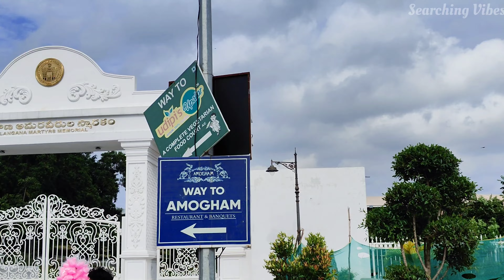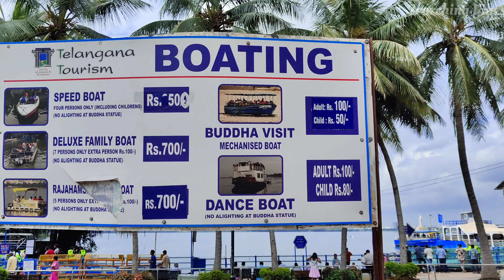Birla Temple Hyderbad I Hussain Sagar Lake l Buddha Statue l Complete Details and Timings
Birla Mandir is a Hindu temple built on a 280 feet (85 m) high hillock called Naubath Pahad on a 13 acres (53,000 m2) plot in Hyderabad, Telangana. The construction took 10 years and was opened in 1976 by Swami Ranganathananda of Ramakrishna Mission. The temple was constructed by the Birla Foundation, which has also constructed several similar temples across India, all known as Birla Mandir

Hussain Sagar (alternatively referred to as Tank Bund) is a heart-shaped lake in Hyderabad, Telangana, India, built by Ibrahim Quli Qutb Shah in 1563. It is spread across an area of 5.7 square kilometres and is fed by the River Musi. A large monolithic statue of the Gautama Buddha, erected in 1992, stands on Gibraltar Rock in the middle of the lake.

Telangana Secretariat, officially known as Dr. B. R. Ambedkar Telangana State Secretariat situated at Hyderabad, is the administrative office of the employees of the Government of Telangana in India. The Telangana government on 15 September 2022 has decided to name the new Secretariat complex as Dr. B. R. Ambedkar Telangana Secretariat.